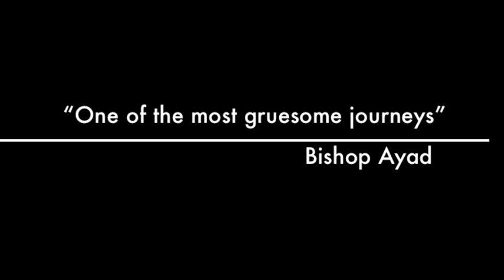The Biggest Coptic Loser Promo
This year, some brave young men in our church have committed to turning their lives around by participating in the first official Coptic Biggest Loser.
God Bless.